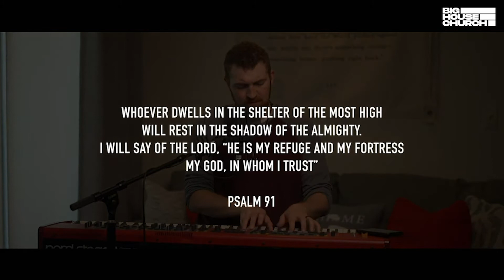Big House Church Online // July 12, 2020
Join us for Big House Church online! Visit bighouse.church for more. Take Big House on the go with the BHC Podcast - Steam on your favorite podcast app or listen online at bighouse.church/podcast